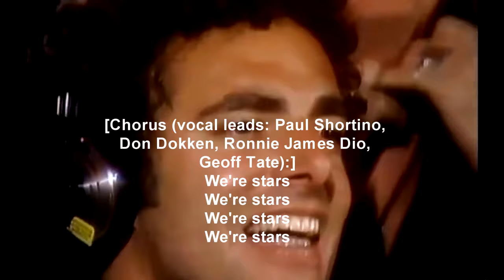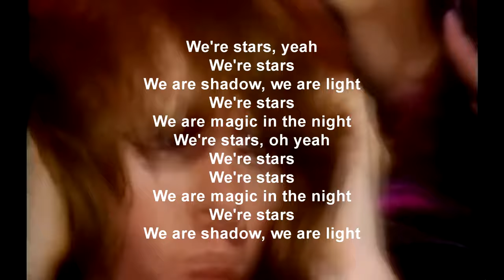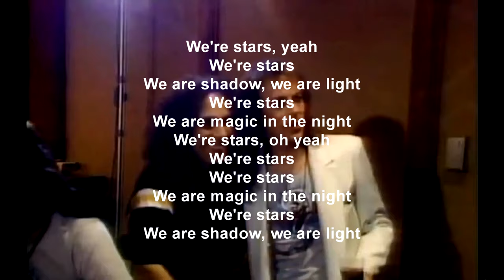Hear N' Aid "Stars" (With Lyrics and Singers/Guitarists listed)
[Intro: Ronnie James Dio]
Who cries for the children? I do...

[Verse 1]
Dave Meniketti (Y&T):
Sometime in the night, when you're feeling the cold
Ronnie James Dio:
Take a look at the sky above you
Rob Halford (Judas Priest):
Those are faces in the light, if the story were told
Ronnie James Dio:
They are calling you, calling you
Yeah

[Pre-Chorus 1]
We are magic in the night
Kevin DuBrow (Quiet Riot):
We are shadow, we are light
Dave Meniketti:
We are forever you and I

[Chorus (vocal lead: Rob Halford)]
We're stars
We're stars

[Verse 2]
Eric Bloom (Blue Öyster Cult):
We can be strong, we are fire and stone
Paul Shortino (Quiet Riot, Rough Cutt):
And we all want to touch a rainbow
Geoff Tate (Queensrÿche):
But singers and songs will never change it alone
We are calling you, calling you

[Pre-Chorus 2]
Don Dokken (Dokken):
We're the beating of a heart
The beginning we're the start
Paul Shortino:
Forever we will shine
Yeah

[Chorus (vocal leads: Paul Shortino, Don Dokken, Ronnie James Dio, Geoff Tate)]
We're stars
We're stars
We're stars
We're stars

[Guitar solos]
1st solo: Craig Goldie/Eddie Ojeda
2nd solo: Vivian Campbell/Brad Gillis
3rd solo: Neal Schon/George Lynch
4th solo: Yngwie Malmsteen/Vivian Campbell
5th solo: George Lynch/Carlos Cavazo
6th solo: Brad Gillis/Craig Goldie/Donald "Buck Dharma" Roeser

[Pre-Chorus 3]
Kevin DuBrow:

[Chorus (vocal leads: Dave Meniketti, Eric Bloom, Rob Halford)]
We're stars
We're stars
We're stars
We're stars

[Outro Chorus]
We're stars, yeah
We're stars
We're stars
We're stars, oh yeah
We're stars
We're stars

We're stars
We're stars
We're stars
We're the magic
We're stars
We're stars

We're stars
We're stars
We're stars
We're stars
We're stars